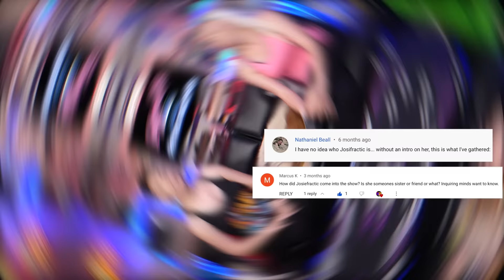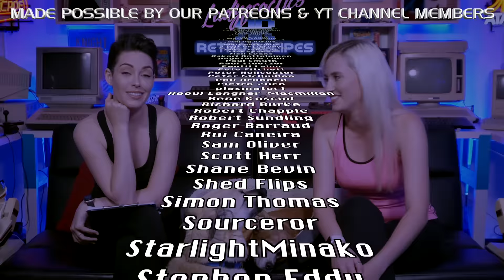Meet Josiefractic: Retro-Cosplay-Acrobat Extraordinaire!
Ladyfractic & friends finally reveal "WHO IS JOSIEFRACTIC?" as channel supporters pose questions in this fun interview Q&A where you can meet Josiefractic! And check out - Great PCB's from $5!
*SUPPORT US FOR EXCLUSIVE PERKS:*
❤️‍🔥 Click _Thanks_ under the vid

• 🛠 _Get the tools we use:_ 🇺🇸

• Gwen Stacy Photo Credit: IG @villain_online
• Game Closet Retro: @GAMECLOSET
• Special thanks to the Puppyfractics!

*MENU*
0:00 Intro
0:58 Q&A
15:41 Conclusion & supporter credits

© All original music & content Copyright & TM Retro Recipes™ LLC 1988-present.